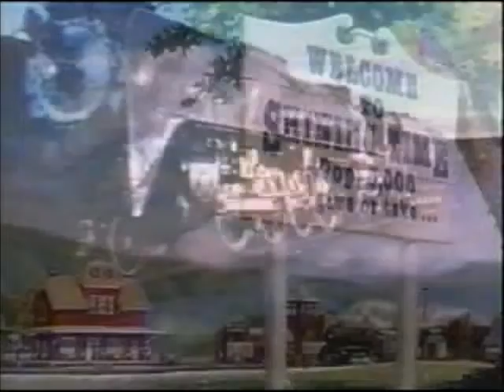Shining Time Station - All's Fair 1 / 2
All's Fair of Shining Time Station on PBS